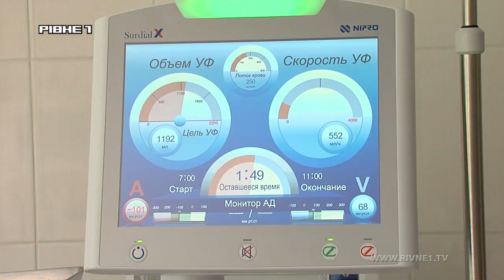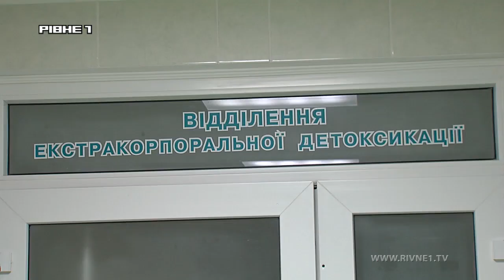Рівнянам на замітку. Що робити при укусі змії?